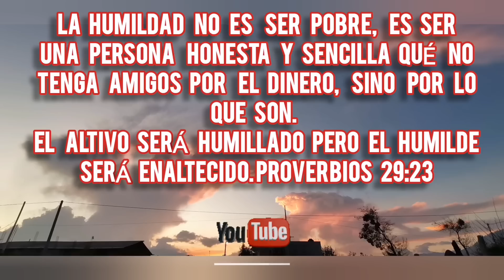ODIO SER POBRE...Reflexión...